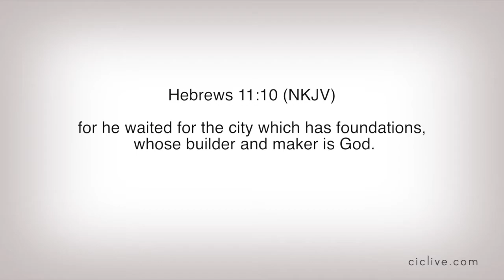Build and Maintain- Part 2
Enjoy this new sermons from Pastor Seratt on "Build and Maintain".